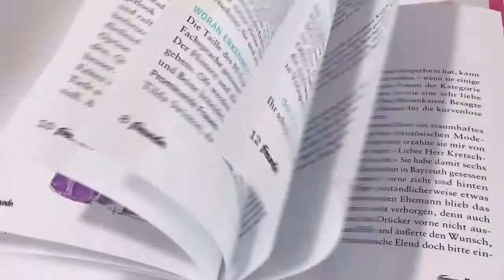CGI VFX Showreels HD Company Showreel by Aixsponza